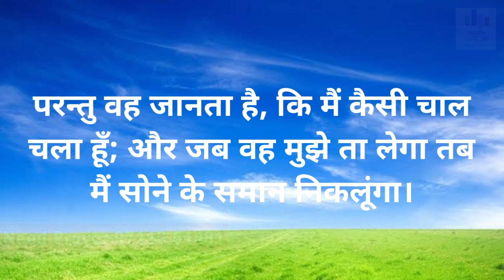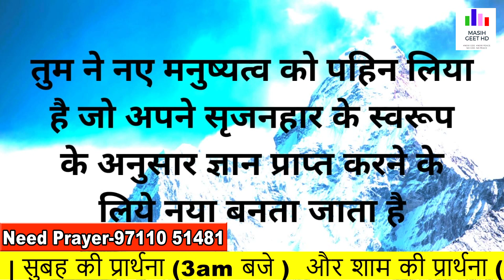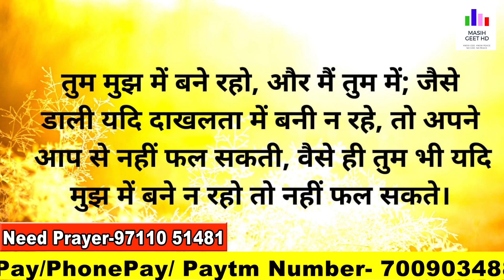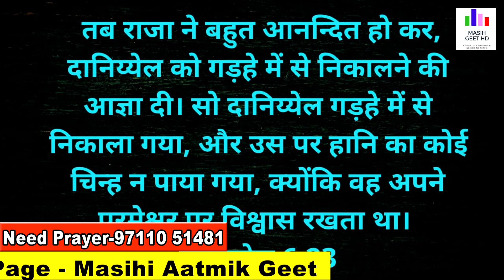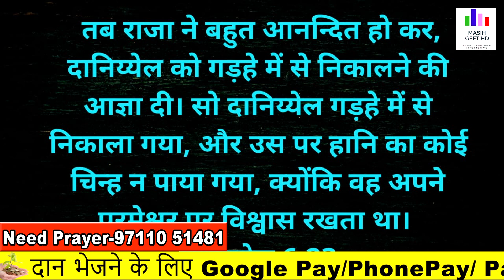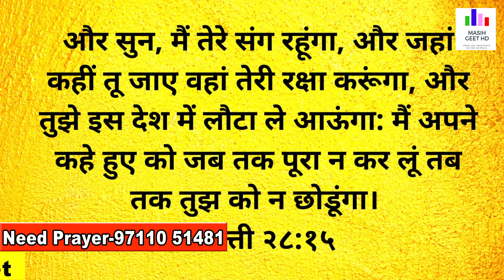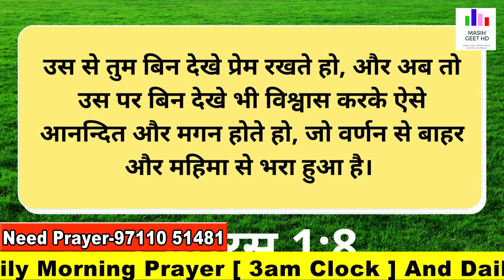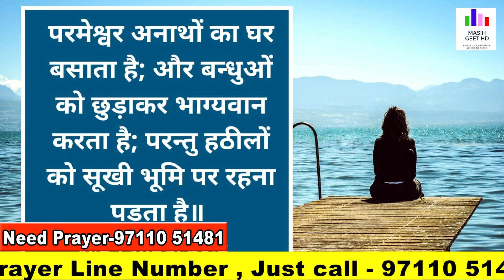झूठी शिक्षा से बचे रहो | रात की प्रार्थना | Night Prayer | शक्तिशाली प्रार्थना | By Sister Deepti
झूठी शिक्षा से बचे रहो | रात की प्रार्थना | Night Prayer | आज रात की शक्तिशाली प्रार्थना |

Pastor Deepti
Online church